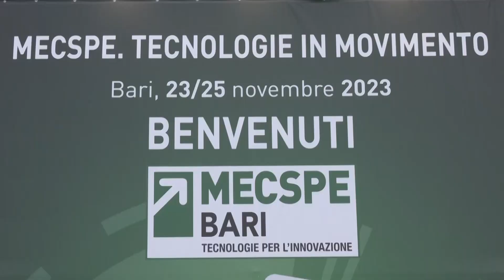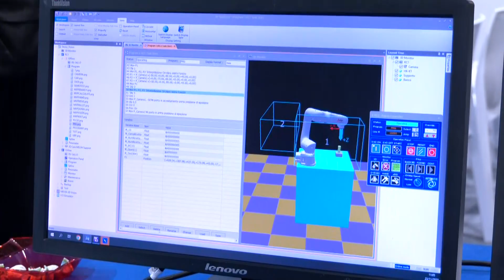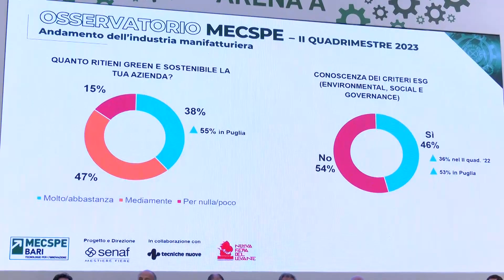Il settore della meccanica traina la manifattura pugliese. Al Mecspe di Bari, gli ultimi dati